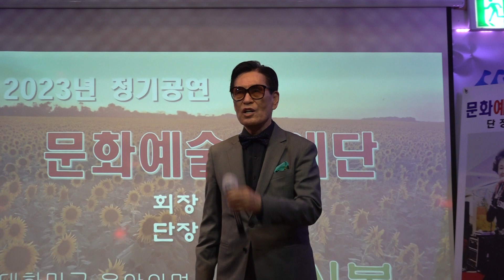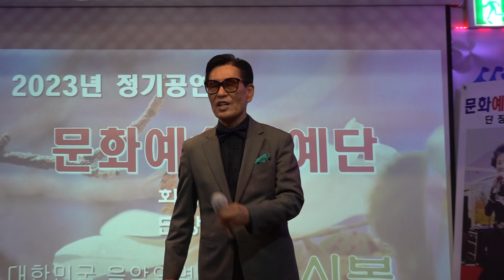가수 회장 임해진 베싸메무쵸 원곡 현인 문화예술연예단 정기공연 쎄시봉 2023년 5월18일